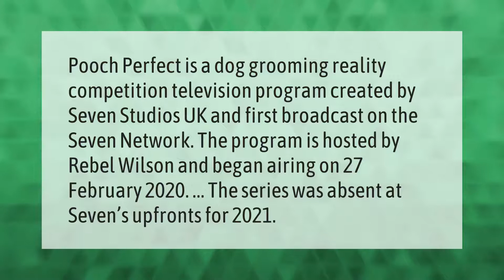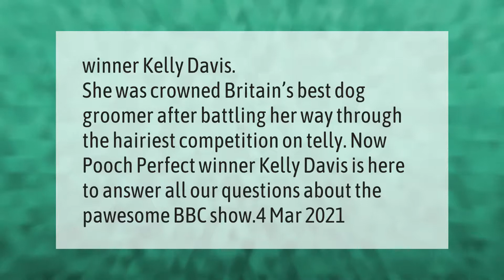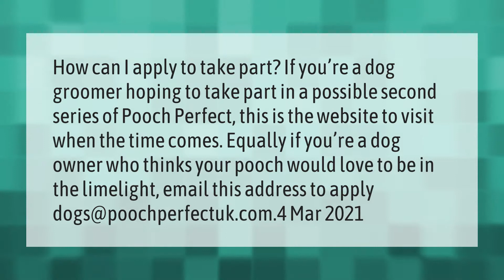Did pooch perfect get Cancelled?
00:00 - Did pooch perfect get Cancelled?
00:40 - Is pooch perfect cruel?
01:15 - Who wins pooch perfect 2020?
01:42 - How do you do the perfect pooch?

Laura S. Harris (2021, April 17.) Did pooch perfect get Cancelled?
    AskAbout.video/articles/Did-pooch-perfect-get-Cancelled-237684